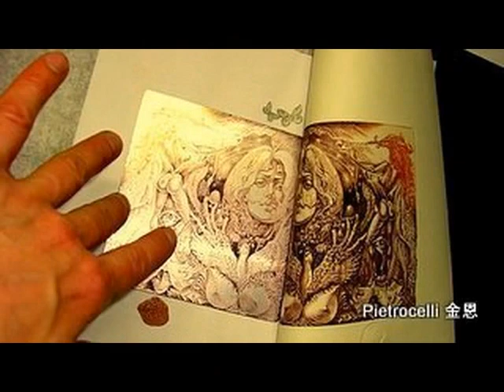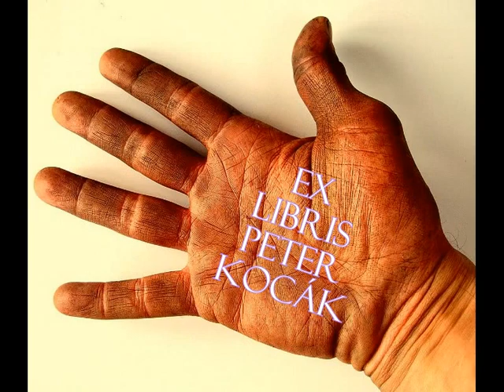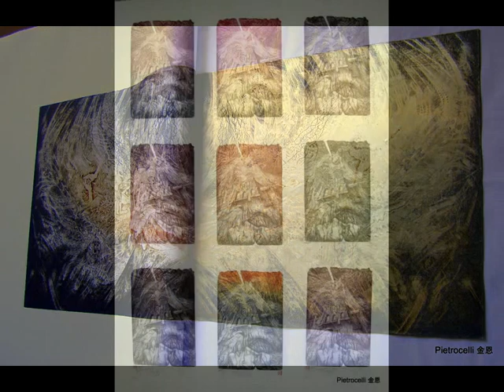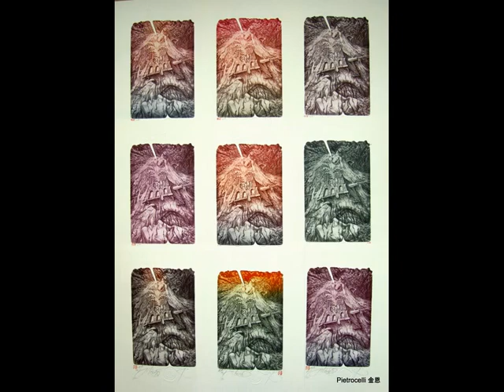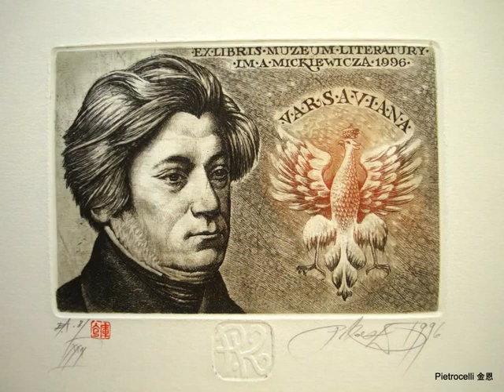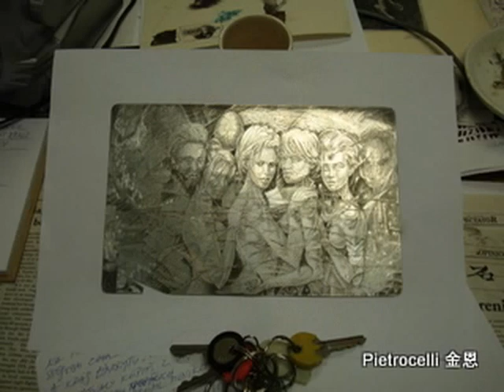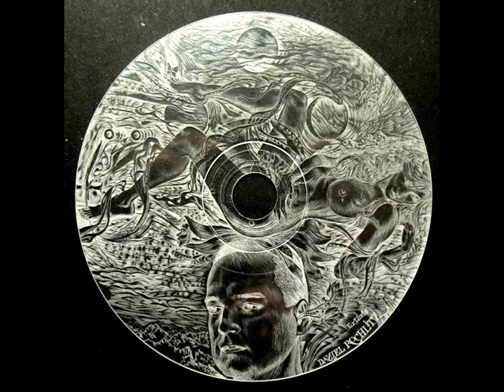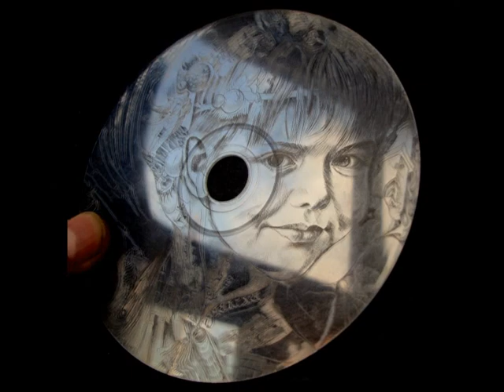Graphic works intaglio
etching, dry point, mezzotint, aquatint...